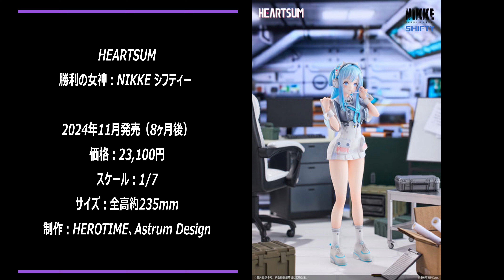【美少女フィギュア】2024年3月第3週の美少女フィギュア予約開始情報！！【Bishoujo Figures】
2024年3月第3週に予約開始した美少女フィギュアをまとめています。

ゆるキャン△ 志摩リン 買っちったVer. 1/7スケール

POP UP PARADE ホロライブプロダクション さくらみこ

勝利の女神 NIKKE マリアン 1/4スケール

B-style アズールレーン 千歳 夏陽燦々千歳

「ToLoveるーとらぶるーダークネス」籾岡里紗 ダークネスver.

アニメ「ぼっち ざ ろっく！」 伊地知虹夏

青春ブタ野郎はバニーガール先輩の夢を見ない 桜島麻衣 バニーVer. 1/4スケール

POP UP PARADE ホロライブプロダクション 宝鐘マリン

POP UP PARADE ホロライブプロダクション 兎田ぺこら

POP UP PARADE ダンジョン飯 ファリン

楓子イラスト『佐々城三幸-夏雲白ビキニver-』